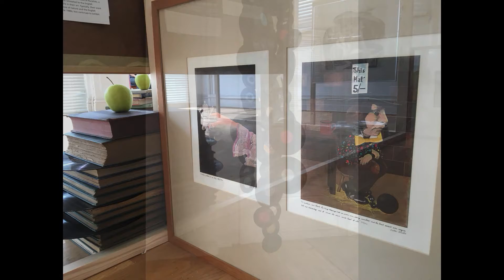Art & Breakfast Folkestone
Midori Mitamura
Art & Breakfast Folkestone 2017
The Metropole Gallery

Exhibition
Leaving Language
- In A Japanese Limousine -
The collateral programme of The Folkestone Triennial